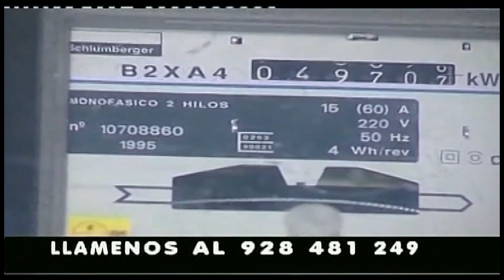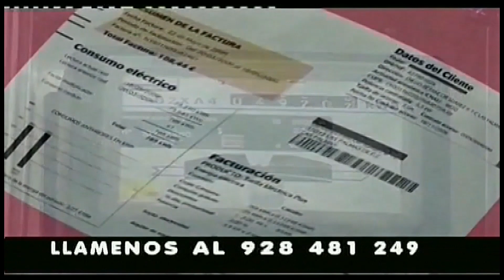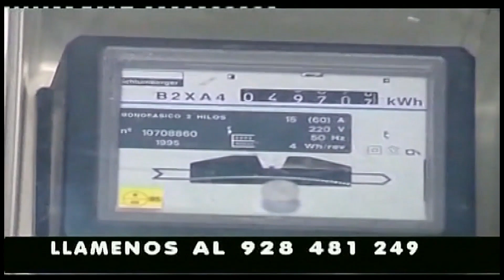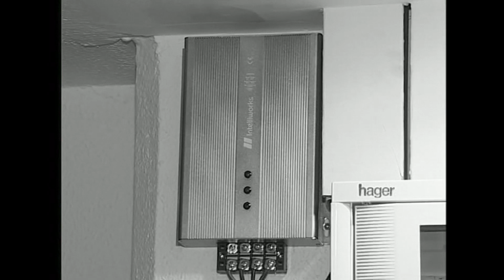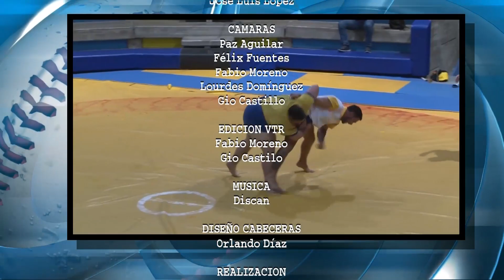CANAL DEPORTIVO " RAFAEL GOMEZ" 27-02-2023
Canal Deportivo programa imágenes deportivas de todo lo acontecido de deportes en nuestras Islas Canarias. En la entrevista central José Luis López de Iniesta entrevista al que fue hasta Diciembre de 2022 presidente de  la Federación Canaria de Hípica Rafael Gómez  además de las secciones habituales de EN-BICI-ADOS de César Acosta y Los Minutos de Pedro Reyes. Este programa se emitió el Lunes 27 Febrero en Canal 13, Este Canal TV, Radio Televisión Mogán y Diámetro TV